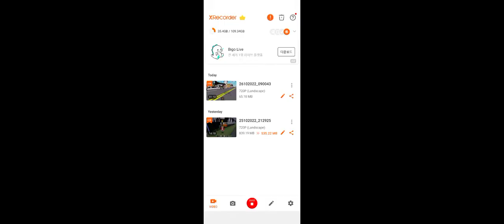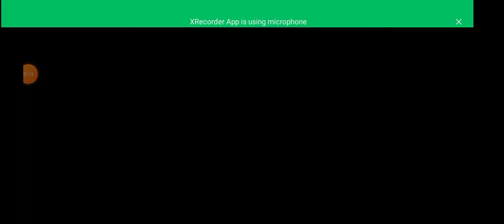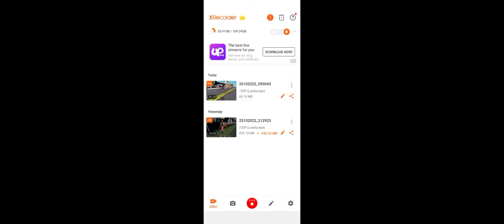Slendrina The Cellar (part 1) Gameplay